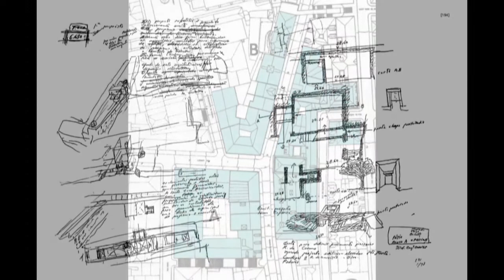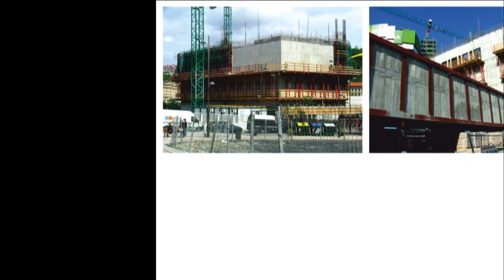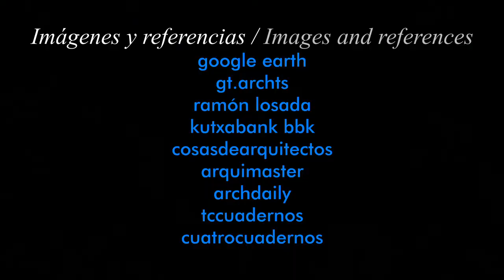BIZKAIA ARETOA-UPV/EHU. bilbao arquitectura 019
Situado en el nuevo ámbito de Abandoibarra, este edificio de líneas geométricas puras y apariencia sencilla requirió sin embargo un desarrollo técnico y constructivo muy complejo. Podemos aplicar en él la expresión de que “las apariencias engañan”. Promovido por la entidad financiera Bilbao Bizkaia Kutxa, ésta cedió su uso a la Universidad del País Vasco con el objetivo de acercar la presencia de la institución universitaria a la ciudad y a la sociedad, precisamente en un área que estaba siendo sometida a un amplio proceso de regeneración urbana. Se encargó el proyecto al arquitecto portugués Álvaro Siza y la construcción quedó completada en el año 2010.